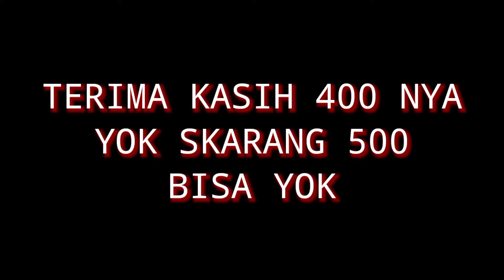TEXTURE PACK BPK SMP S3 VERSI MCPENYA??cek deskripsi!!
Hallo temen temen semuanya bertemu kembali dengan aku Reza dan di vidio kali ini aku mau showcase texture pack lagi so tonton vidionya dulu biar paham ya mann

*Makasih 400+ nya gaes yok tembusin 500*

Link texture langsung ke creator ya gesss

🎵Backsound = all the backsounds are sourced from youtube

Sebelum kalian tinggalin vidionya jangan lupa tinggalin